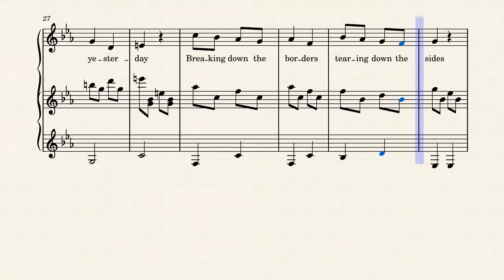Marnik - Up & Down (Original Piano)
Piano Sheet of the music Up & Down by Marnik.